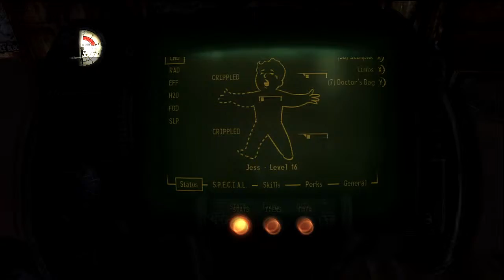Fallout: New Vegas - No-Action V.A.T.S Glitch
This keeps happening to me :l

Xbox Live Gamertag: Myth of Echelon
Everything else (Twitter, Battlelog, Origin, Steam, etc): MythOfEchelon

Captured with a Hauppauge HD PVR. Edited and rendered with Sony Vegas Pro 10.